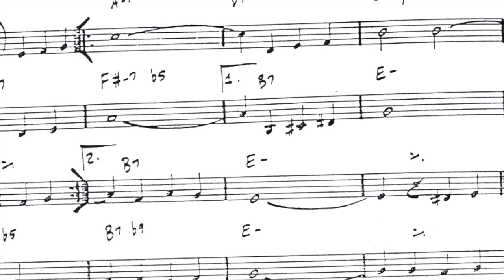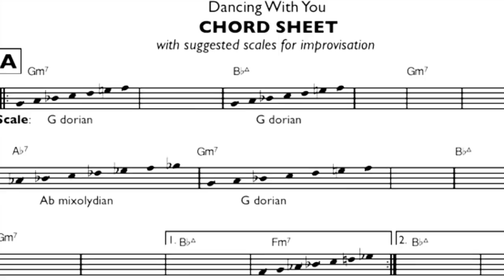ALL 7 CHURCH MODES - MUSIC THEORY LESSON!